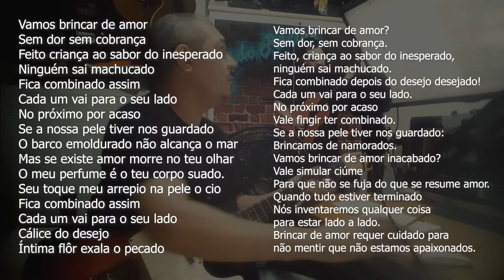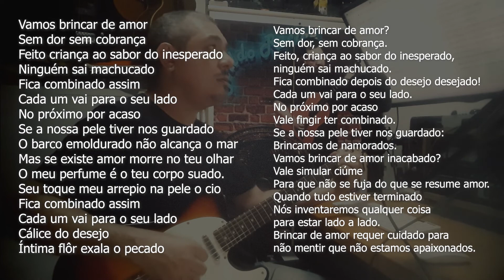01 COMO COMPOR UMA MÚSICA Aprenda todo processo do do zero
ESTÚDIO DE GRAVAÇÃO E PRODUÇÃO MUSICAL NO RJ
Aulas de Guitarra online e presenciais.
Estúdio de Gravação e Produção Musical
Gravações, arranjos, jinglês, partituras para registro, eventos.
Aulas de: violão, guitarra, cavaquinho, banjo, violão 7 cordas, teclado, contrabaixo, pandeiro, canto e teoria musical.